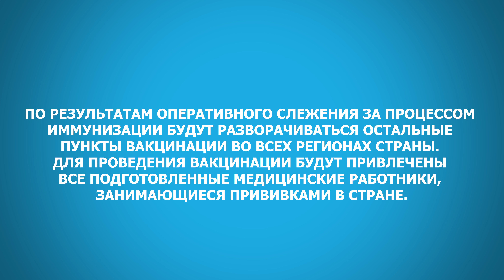4 ЭТАП вакцинации